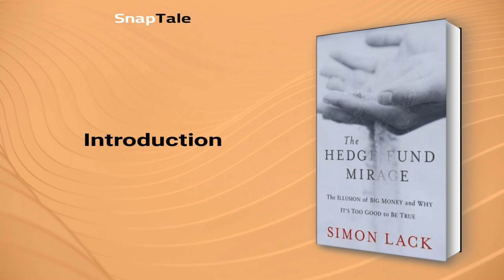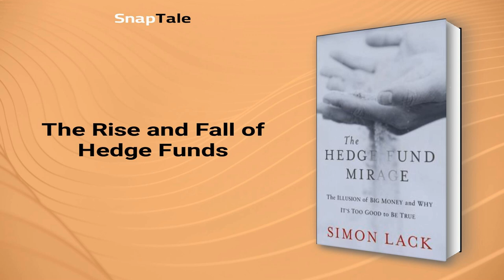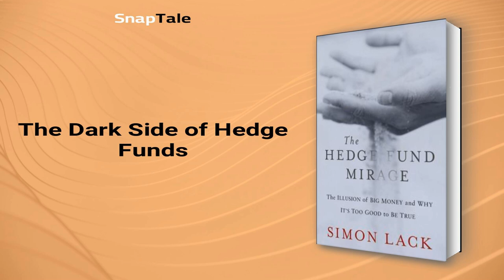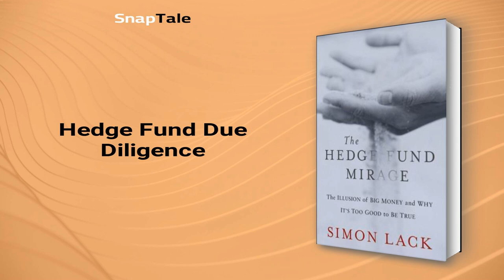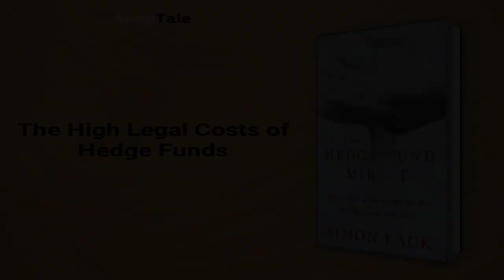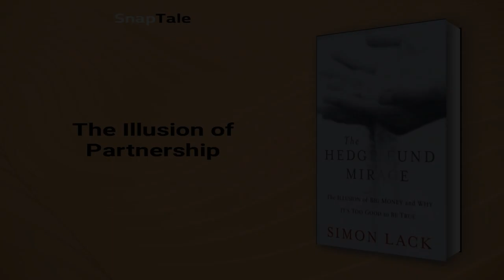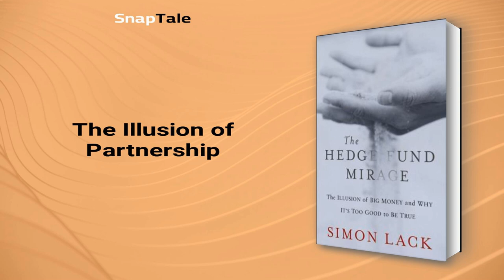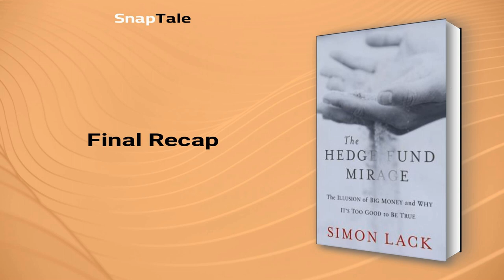The Hedge Fund Mirage by Simon Lack: 8 Minute Summary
*BOOK SUMMARY*

TITLE - The Hedge Fund Mirage

AUTHOR - Simon Lack

DESCRIPTION:
📖 Discover the truth about hedge funds and why investors have done poorly compared to treasury bills. Through insider knowledge, The Hedge Fund Mirage explains the biased returns and risks in favor of hedge fund managers, while highlighting emerging and smaller managers that can provide higher returns.

TIMESTAMPS:
⌚ 00:00 Introduction
⌚ 01:00 Hedge Funds: A Risky Investment
⌚ 01:42 The Rise and Fall of Hedge Funds
⌚ 02:11 Evolution of Hedge Funds
⌚ 02:45 The Dark Side of Hedge Funds
⌚ 03:30 Hedge Funds: Commercial Instincts Outshine Investment Acumen
⌚ 04:21 Hedge Fund Due Diligence
⌚ 04:49 The High Legal Costs of Hedge Funds
⌚ 05:16 The Evolution of Hedge Funds
⌚ 06:00 Secrets of Hedge Fund Investing
⌚ 06:48 The Illusion of Partnership
⌚ 07:20 Hedge Funds: Wealth for Them, Warnings for You
⌚ 07:46 Final Recap